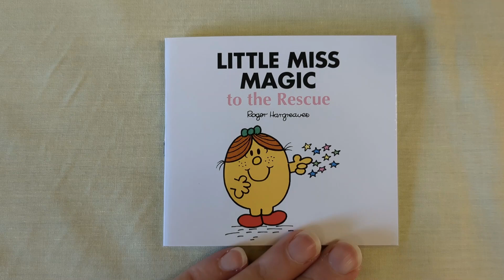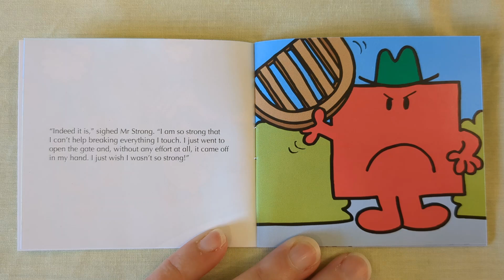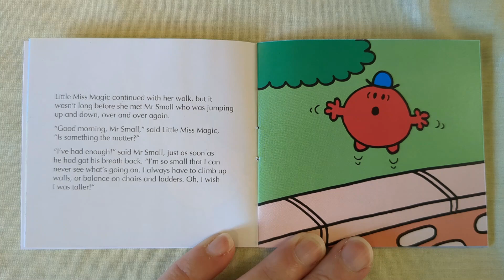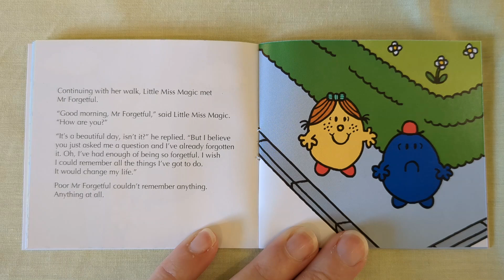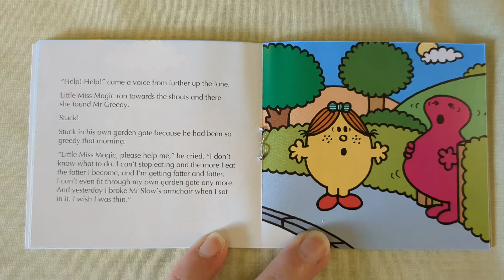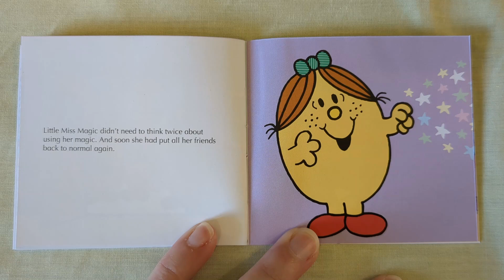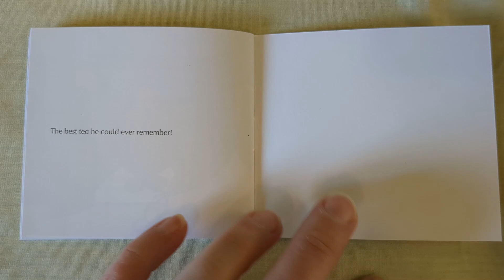Let's read together Mr Men Little Miss book. Advent Calendar Day 19 Little Miss Magic to the Rescue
Let's read together a book from the Mr Men Little Miss Advent Calendar. Day 19 Little Miss Magic to the Rescue

Mr Men Little Miss Advent Calendar 2022

Join your favourite Mr Men and Little Miss for some storytime fun with this fantastic advent calendar featuring 24 individual stories. Reveal a special storybook.

With 24 individual pockets including mini editions of the following stories:

Mr Tickle Saves the Day
Little Miss Sunshine Cheers Everyone Up
Mr Small’s Big Dream
Little Miss Giggles and the New Job
Mr Bump Goes on Holiday
Little Miss Bossy Saves the Zoo
Mr Tall and the Big Surprise
Little Miss Contrary and the Confused Guest
Mr Strong Looks for a Job
Little Miss Helpful at the Fair
Mr Chatterbox’s Parrot
Little Miss Lucky’s Friend
Mr Nonsense isn’t Himself
Little Miss Magic to the Rescue
Mr Clever Flies a Kite
Little Miss Late takes her Time
Mr Mischief The Artist
Little Miss Tiny’s Big Adventure
Mr Silly and the Silly Secret
Little Miss Wise’s Winning Walk
Mr Mean’s Good Deed
Little Miss Neat Cleans Up
Mr Worry’s Christmas
Little Miss Stubborn and the Unexpected Holiday

Bedtime stories.

Mr Men Little Miss Advent Calendar: Storybook collection containing 24 brilliantly funny illustrated kids books to count down to Christmas 2022